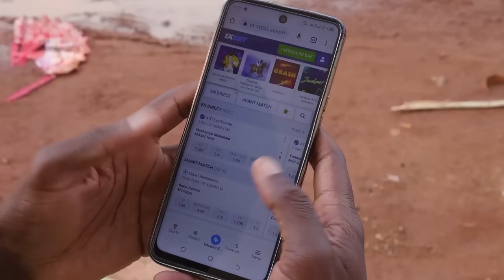ELLE ENVOIE SA COPINE TESTER LA FIDÉLITÉ DE SON HOMME